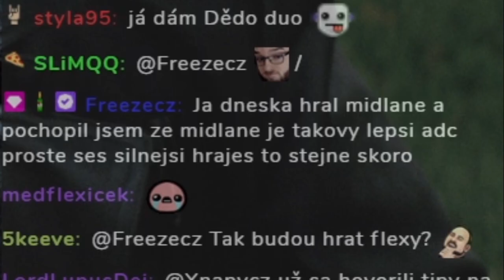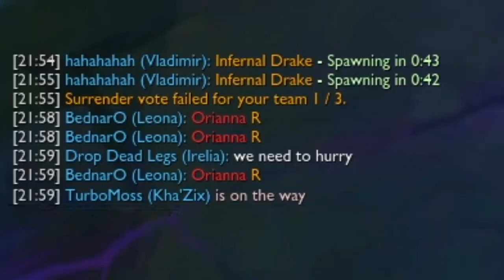PRYMULA: NÁVRAT ZAVÍRAČE | XNAPY